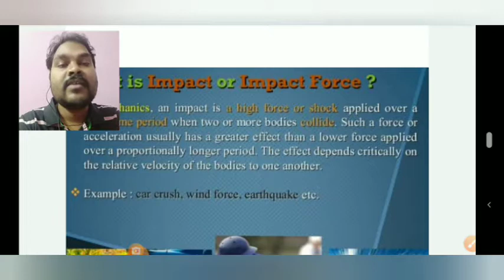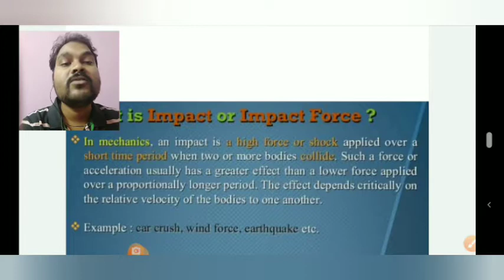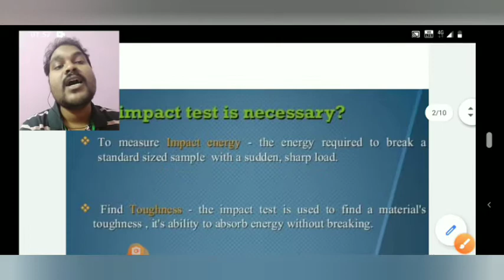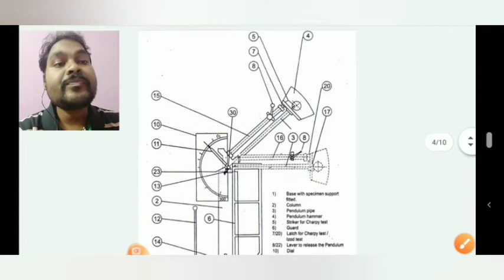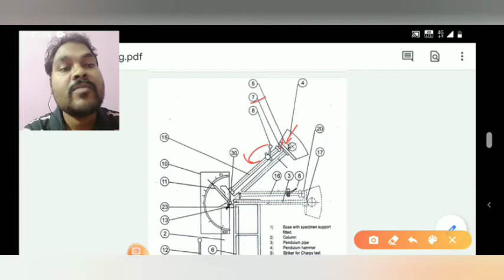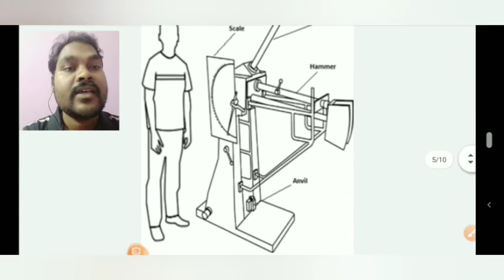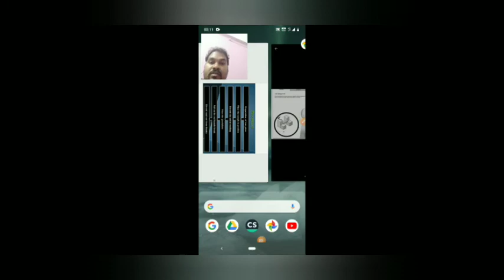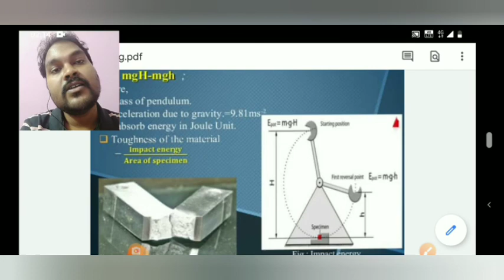Impact testing ( in Bengali )